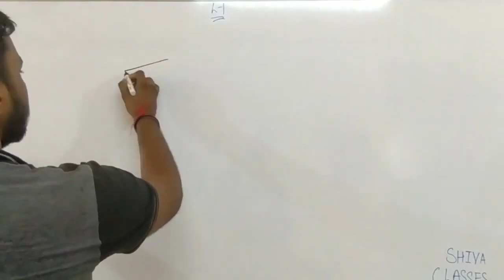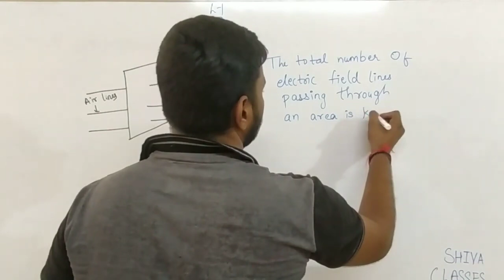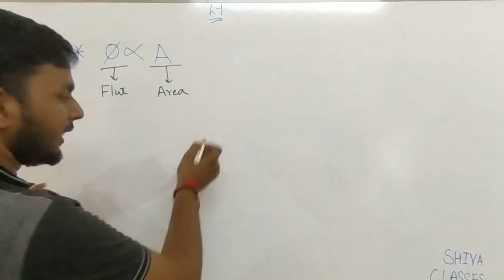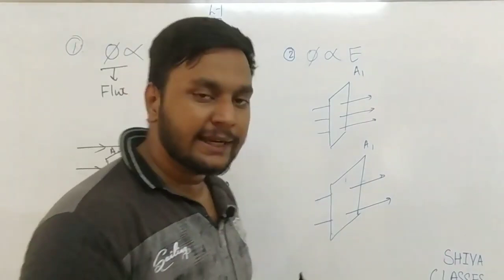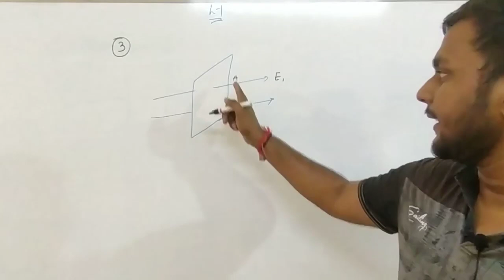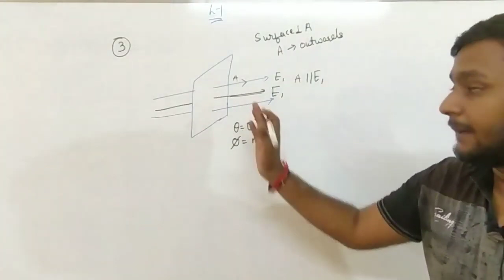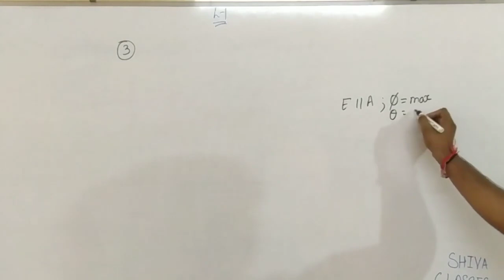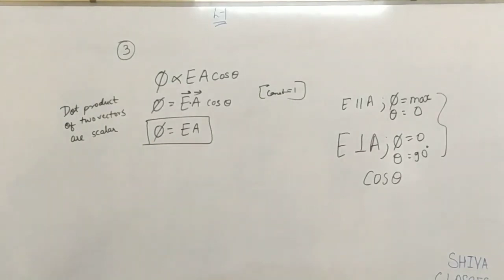Electric Flux , Gauss Law in Hindi | NCERT CLASS 12 | Electric Charges and Fields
We provide ncert and cbse solution with some educational News

electric flux and gauss's law class 12 in hindi
electric flux from a cube of edge l is

electric flux lines due to an infinite sheet of charge is
electric flux of a point charge through a disc